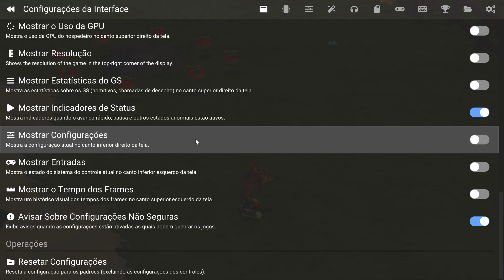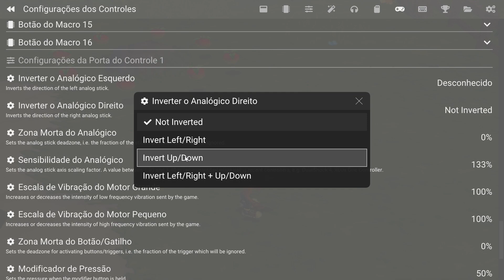CRASH TWINSANITY CLÁSSICO PS2 # 1